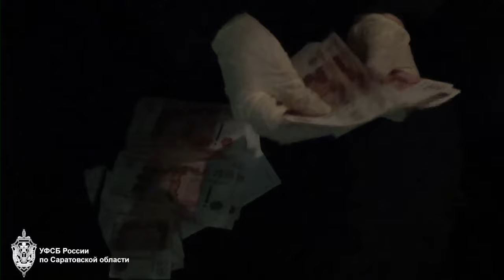В Саратове УФСБ задержало подозреваемого в коммерческом подкупе